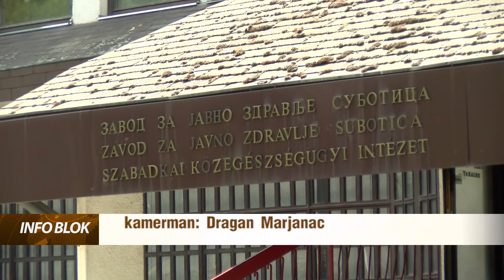Očekivan porast broja obolelih